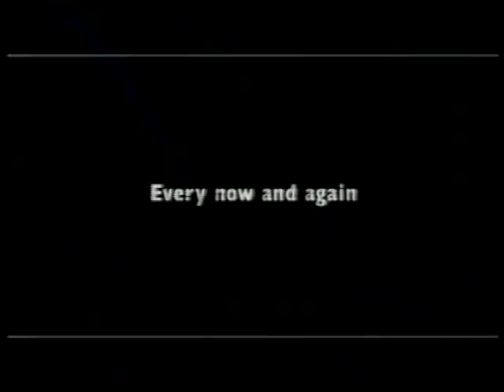(Digsy) Smaller- god I HateThisTown.flv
(Digsy) Smaller- god I HateThisTown